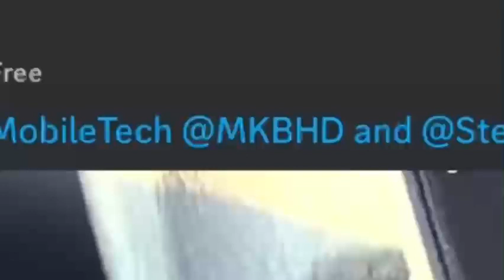the simulating shorts are back!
R9815.
[Round by rjnjrn]